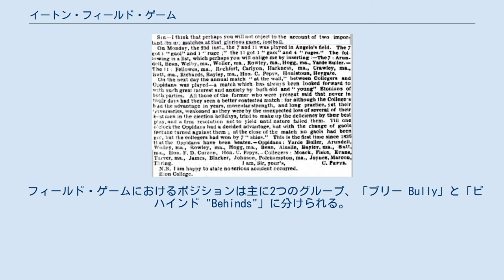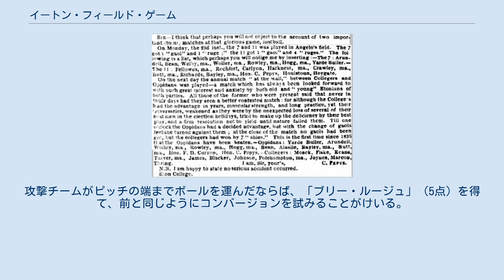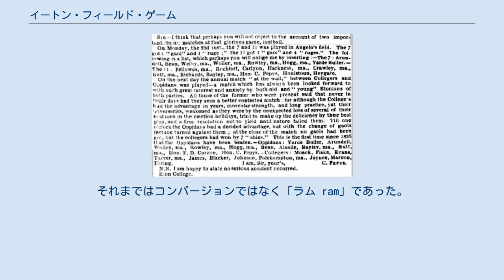イートン・フィールド・ゲーム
フィールド・ゲーム'（英: Field game）は、イートン・カレッジで考案され、プレーされているフットボールの2つのコードの1つである。
もう1つはイートン・ウォール・ゲームである。
この競技は幾つかの点でサッカーに似ている。
ボールは丸く（標準的なサッカーボールよりも一回り小さい）、手で扱ってはいけない。
しかし、オフサイドルール（「スニーキング」と呼ばれる）はラグビーとより一致している。
また、それぞれ6または7人の選手によるスクラム（Burry）も存在する。
ゴールはサッカーと同じように得点することができるが、ゴールキーパーは存在しない。
しかし、イームは「ルージュ rouge」によってより多くの点を得る。
ルージュを得るためには、選手は相手チームの選手の1人にボールが当って方向が変わるようにボールを蹴る、あるいはチャージダウン（相手が蹴ったボールを体でブロックすること）を達成しなければならず、次にボールがピッチの相手エンドの範囲を越えなければならない。
そうすることで、ボールは「rougeable」となり、攻撃側の選手がボールに触れることで（グラウンドに触れている必要はない）ルージュが完了し5点が得られる。
ルージュは、得点したチームが次に2点のコンバージョンを試みる点でトライと類似している。
 この競技は事実上全てのイートンの少年がプレーする唯一の競技であり（少なくとも最初の3年間）、レント半期の間の競技カリキュラムにおいて最も重要な地位を占めている。
 一部の情報源は、フィールド・ゲームのルールが早ければ1815年に書き留められたと主張しているものの、これはイートン校公文書保管人を含むその他の情報源によって否定されている。
イートン校公文書保管人は、最初の規則は1847年に遡ると述べている。
 イートン・フィールド・ゲームは、イングランドの新聞に試合記事が掲載された最初のフットボールの1つであった。
ベルズ・ライフ・イン・ロンドン紙の1840年11月29日号は、1840年11月23日に行われた試合を特集した: 「"the 11" が "the 7" を、1 "gaol"（ゴール）、4 "ruges"（ルージュ）対1 "gaol"、1 "ruge" で打ち負かした」。
 近代において、審判はインランドのパブリックスクールのフットボール競技、とりわけ1845年にイートンフットボールにおいて初めて提唱された。
 フィールド・ゲームにおけるポジションは主に2つのグループ、「ブリー Bully」と「ビハインド "Behinds"」に分けられる。
 反則が起こった時、試合を再開する2つの主な方法がある。
1つはブリー（bully、スクラムに似ている）で、反則を犯していないチームが「ヘッド Heads」を持つ。
もう一つの方法として、より重大な反則に対しては、キックが与えられる（サッカーにおけるフリーキックに似ている）。
 フィールドゲームには点を得る2つの主な方法、「ルージュ」またはゴールがある。
 ボールがrougeableの時、両チームの選手は最初のボールに到達するために競い合う。
 攻撃選手が最初にボールに到達したならば、攻撃チームが「ルージュ」を得る。
ルージュは5点であり、コンバージョンも試みられる。
 守備選手が最初のボールに到達したならば、攻撃チームは「点またはブリー」の選択権を得る。
攻撃チームは1点を得るか、ピッチの相手側の端の近くでブリー（スクラムのような状態）を作るかのいずれかを選ぶことができる。
攻撃チームがピッチの端までボールを運んだならば、「ブリー・ルージュ」（5点）を得て、前と同じようにコンバージョンを試みることがけいる。
 コンバージョンでは、攻撃選手らはピッチの端でサイドからゴールに向かって側線（tramline）上をボールを移動させる。
攻撃選手はボールを動かし続け、側線から外れないようにしなければならない。
攻撃側をゴールを狙うか、ボールを守備選手に当ててルージュを狙うかのいずれかを試みる。
 現在の形式のコンバージョンは2002年のルール変更によって導入された。
それまではコンバージョンではなく「ラム ram」であった。
ラムでは、攻撃側の4人の選手の縦列が「left up right up left up right up, one two three..」の音に合わせて足をあげて、次に「ラム」の叫びと共に、ゴールから2.5ヤードの位置に構える守備側のゴール...